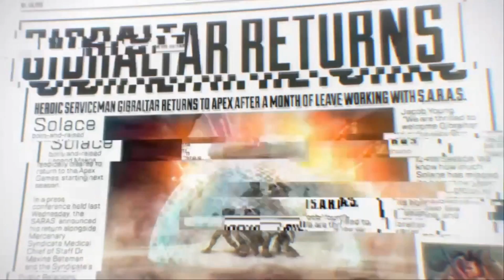FIRST GAME IN APAX LEGENDS! - NEW IN GAMING! BATTLE ROYAL MODE!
APAX LEGENDS is a new battle royal game which i am loving. This video is about me playing for the first time which i make look like a NOOB.